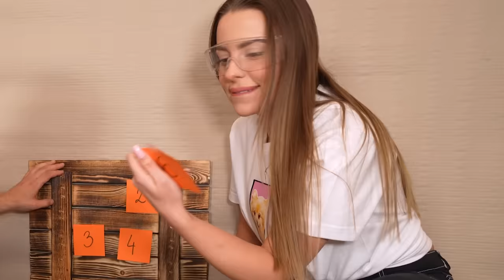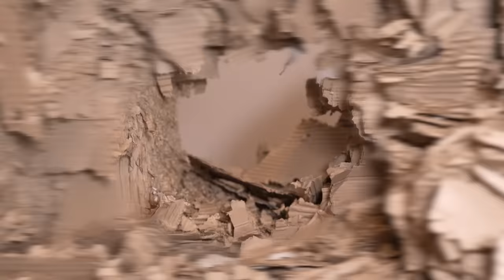ZNISZCZ 100 WARSTW KARTONÓW, ŻEBY UCIEC!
INSTAGRAMY :
📸 farellyoutube
📸 dzeejdzejka
📸 szakuyt